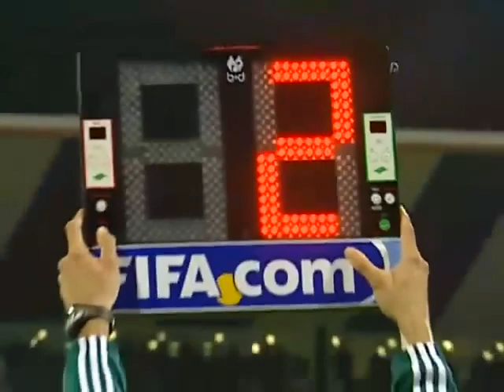Turska - Bosna i Hercegovina 2:1 11.10.2008